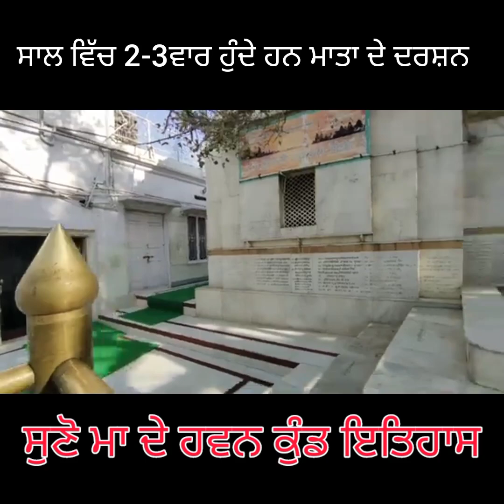suno maa naina devi darbar ke hawan kund ki khani